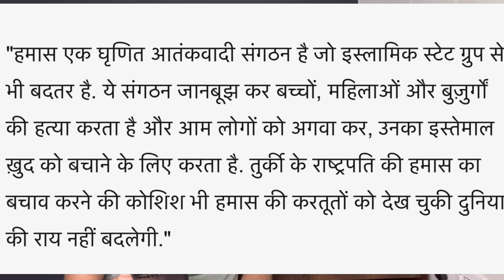इसराइल के खिलाफ तुर्की एक्शन में आया!